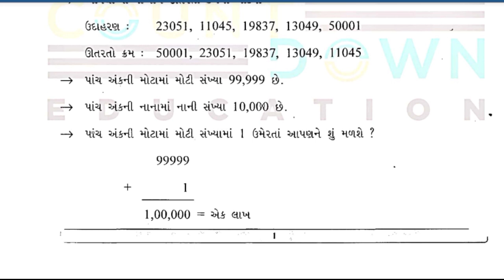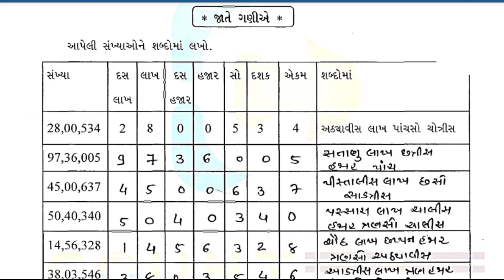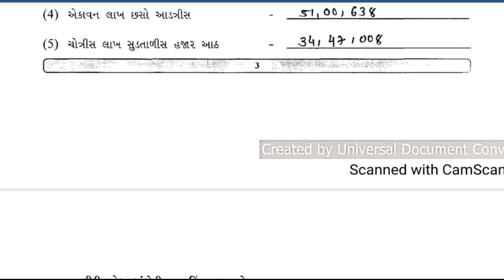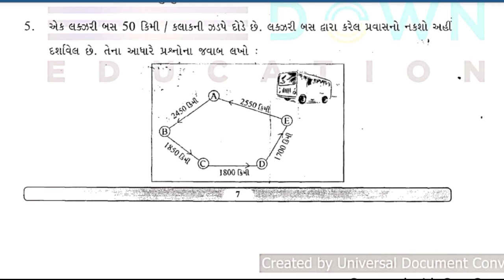bridge course | gyan setu | std 7 ganit prakaran 1 bridge course | class readiness June 2021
Gujarat e-Class Samagra Shiksha

More Features :
1) Saari important books milengi solved video solutions ke saath
2) Previous year papers, Important PDFs, Question Bank
3) Crash Course, Mock Tests, Quiz
4) India's biggest student's community
& much more

3 Crore se zyada bachho ka bharosa!!"

બ્રિજકોર્સ-ક્લાસરેડીનેસ : જ્ઞાનસેતુ કાર્યક્રમ ધોરણ - 1 સંપૂર્ણ સોલ્યુશન || bridge course std 1 sol